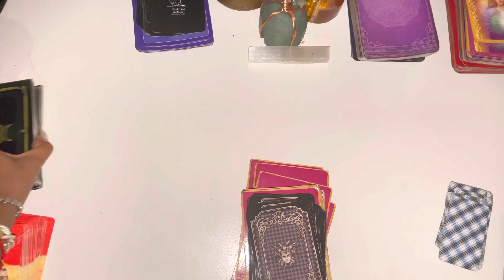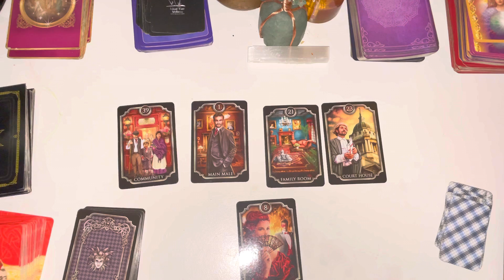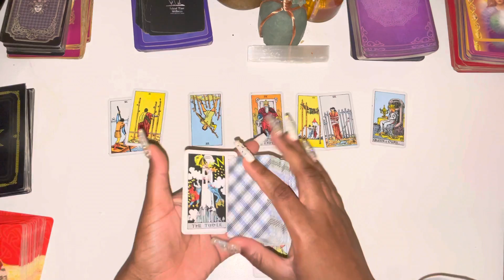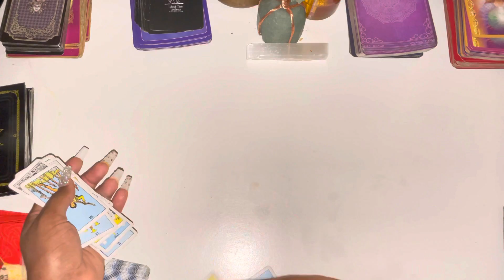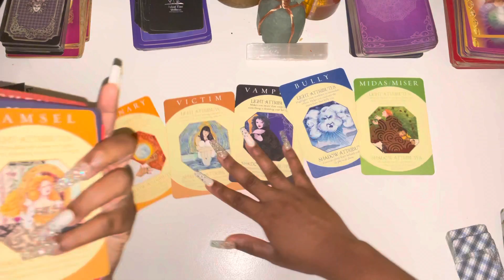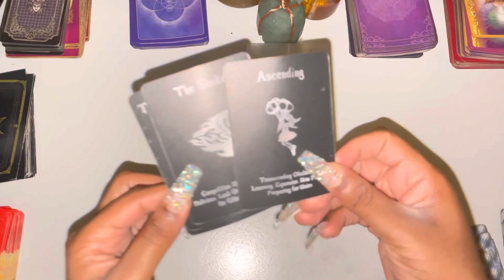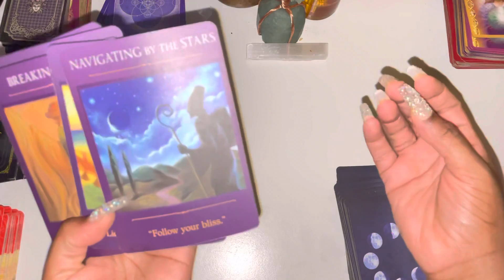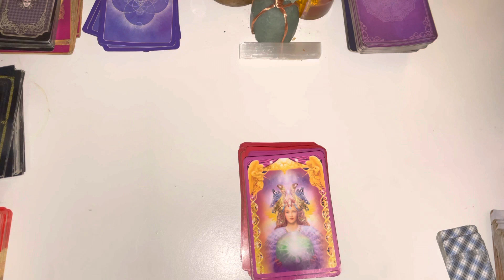♓️Pisces, YOU HAVEN'T SEEN THEIR OTHER SIDE 👹👹👹 August 2021 Tarot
Pisces August 2021 Tarot

Pisces August 2021
Pisces August Tarot
Pisces August 1-30th 2021 Tarot

3 Questions~ $55
6 Questions Can Be Live As Well~ $85

3 Questions~ $33
6 Questions Can Be Live As Well~ $60

Freda Tarot.

This is a monthly Reading for August 2021, LOVE AND GENERAL TAROT READING Pisces August Horoscope #2021